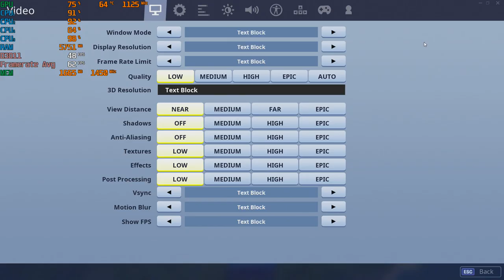Fortnite Chapter 2 {Season 1} - 1080p Epic With The Radeon R9 270X & AMD A8 5600K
Cpu: A8-5600K 3.9ghz OC
Gpu: HIS IceQ X² Boost Radeon R9 270X 2GB Gddr5 OC
Ram: 8gb 1600hmz (overclocked to 1866mhz) ddr3
Res: 1080p epic & various settings